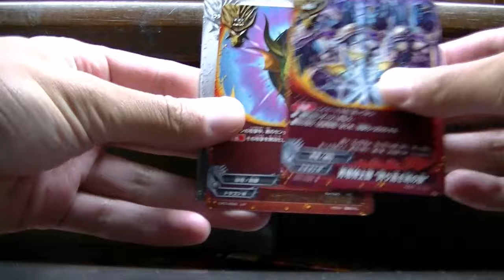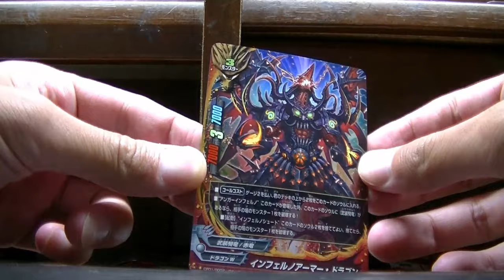バディファイト１００円ドラゴン５パック開封ｗ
今日も開封